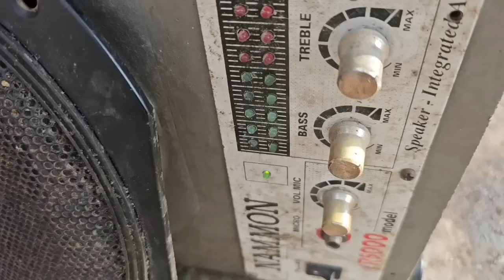The genius girl helped her uncle repair his severely damaged car and was able to fix it- repair girl